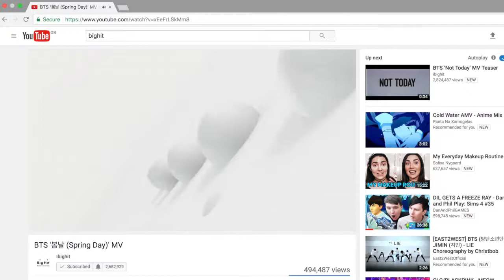BTS SPRING DAY MV REACTION (BTS DID THAT!)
yo yo yo once again niko is late to the party
(UPLOADING TOOK LONGER THAN PLANNED I'M SORRY)
anyways, i'm still shook

you look snazzy today! (ﾉ◕ヮ◕)ﾉ*:･ﾟ✧